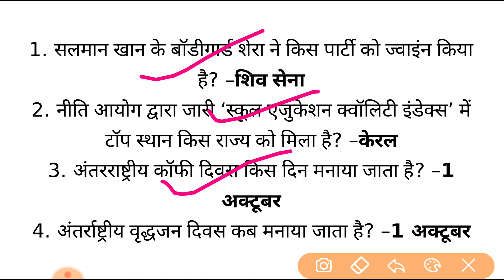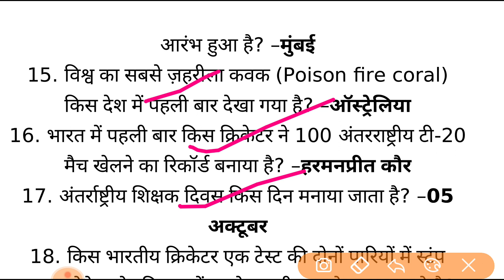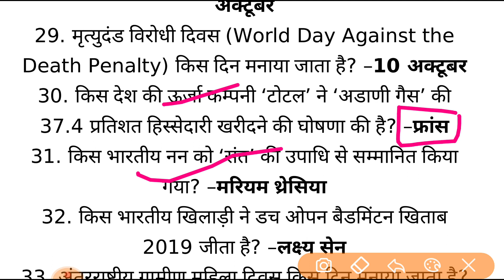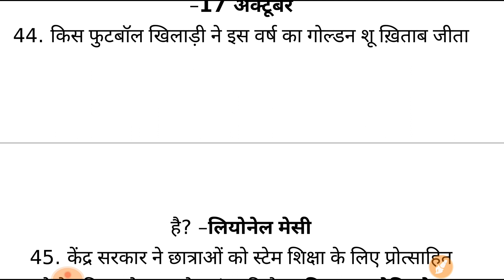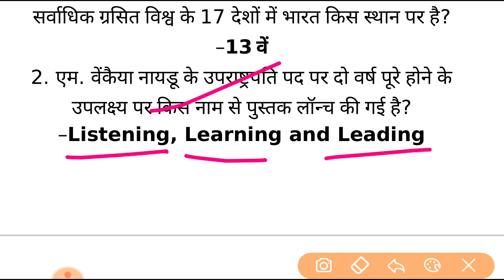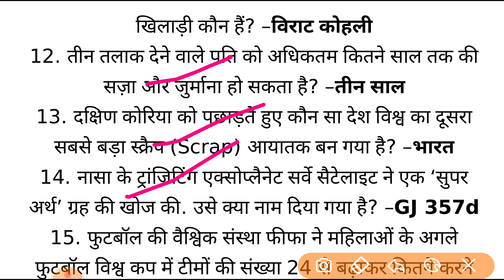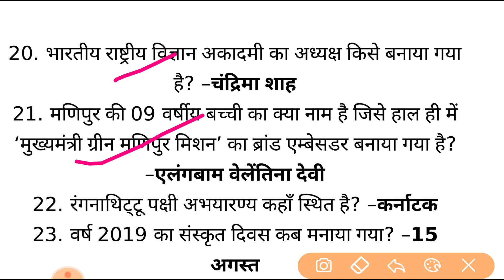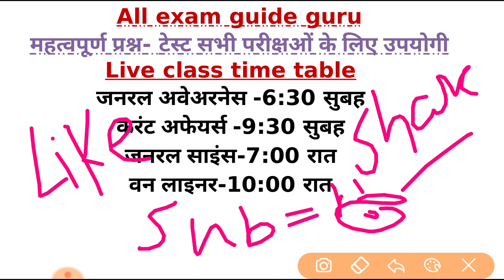पिछले 3 माह के टॉप मोस्ट करंट अफेयर्स | last 3 months current affairs | current affairs 2019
Current affairs 2019 , Last 9 month current affairs , Last 6 months current affairs , all exam guide guru , Important current affairs january to september 2019 , Top current affairs 2019 , Last 1 years current affairs , Current gk 2019 , Current affairs for upsc , Current affairs for rrb ntpc